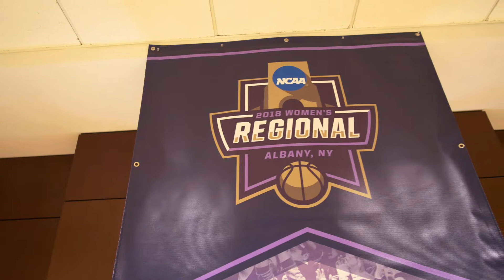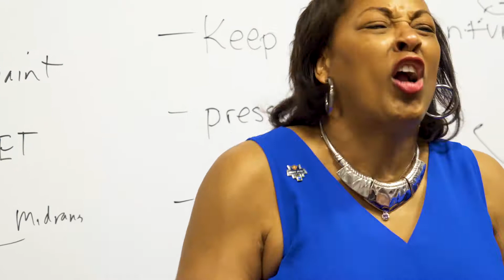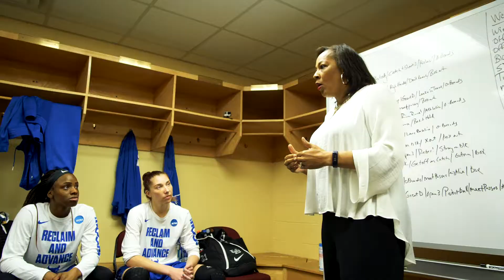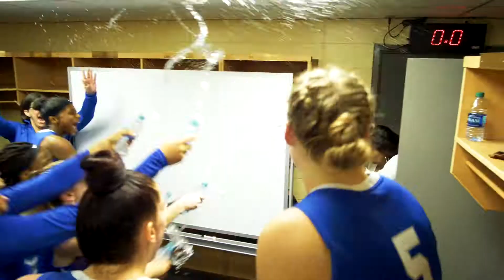2017-18 UB Women's Basketball Highlight Film